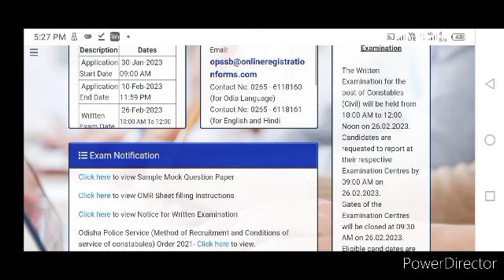Odisha police constable answer Key out